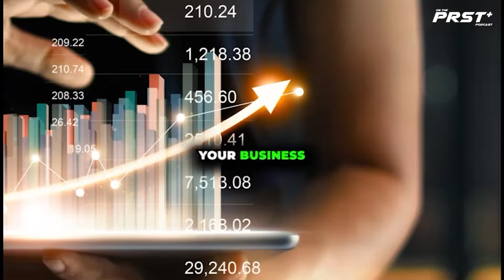Let's talk about Digital Products, Relationships, & Making Millions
💰 Ever wondered how to turn your passion into profits? Chelsea Guarriello opens up about her journey to making millions through digital marketing. Gain valuable insights into monetizing your skills, optimizing your online presence, and navigating the ever-evolving landscape of digital entrepreneurship.

In this captivating YouTube interview, join digital marketing expert and content creator Chelsea Guarriello as she sits down with the insightful Brenden Boyd. Together, they dive into the dynamic world of digital products, team strategies, tips, and insider insights to help you level up your digital marketing game.

Ready to up your digital product game? Join Chelsea Guarriello in Simply Passive and learn the art of selling digital products that truly connect with your audience. Click the link now to dive into Chelsea's exclusive insights, perfect for both beginners and seasoned marketers. Don't miss out on this chance to transform your approach and boost your success.

Want a more in-depth coaching experience - Get Chelsea 1:1 - Apply for her VIP MENTORSHIP today * 5-figure investment required

Join Chelsea's text list here for exclusive updates, sales, content, and more